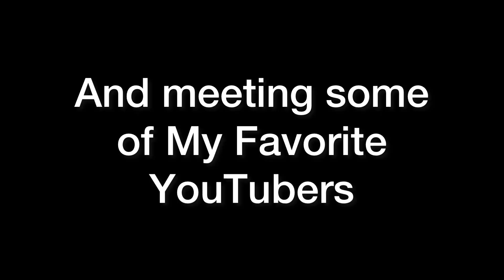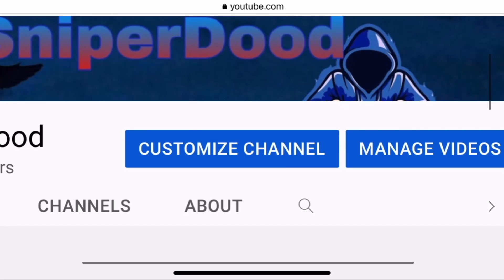2021 SniperDood Tribute! Must Watch!